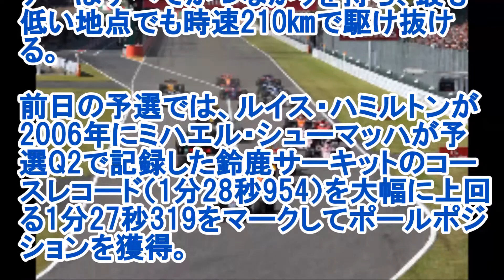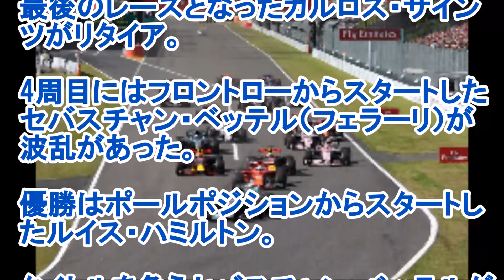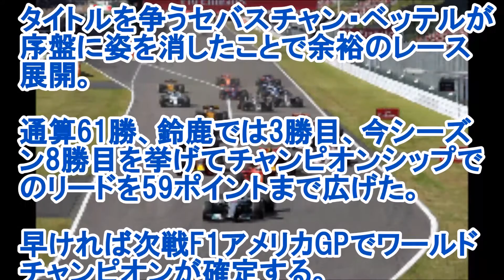2017年F1鈴鹿世界選手権ルイス・ハミルトンが優勝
2017年のF1鈴鹿世界選手権 第16戦 日本グランプリの決勝が8日（日）に鈴鹿サーキットで行われ、ルイス・ハミルトン（メルセデス）が優勝した。

ホンダが作った鈴鹿サーキットは世界で最も愛されているサーキットの一つであり、流れるようなレイアウトと高速コーナーがマシンとドライバーを厳しく試す。セクター1を形成する7つのコーナーはすべてがつながりを持ち、最も低い地点でも時速210㎞で駆け抜ける。

前日の予選では、ルイス・ハミルトンが2006年にミハエル・シューマッハが予選Q2で記録した鈴鹿サーキットのコースレコード（1分28秒954）を大幅に上回る1分27秒319をマークしてポールポジションを獲得。

決勝にむけて万全の体制を整えた。

日曜日の鈴鹿サーキットは快晴。

気温26.4℃、路面温度44.3℃のドライコンディションでレースはスタート。

序盤から激しいバトルが展開された日本グランプリ。

オープニングラップではトロ・ロッソでの最後のレースとなったカルロス・サインツがリタイア。

4周目にはフロントローからスタートしたセバスチャン・ベッテル（フェラーリ）が波乱があった。

優勝はポールポジションからスタートしたルイス・ハミルトン。

タイトルを争うセバスチャン・ベッテルが序盤に姿を消したことで余裕のレース展開。

通算61勝、鈴鹿では3勝目、今シーズン8勝目を挙げてチャンピオンシップでのリードを59ポイントまで広げた。

早ければ次戦F1アメリカGPでワールドチャンピオンが確定する。

2位にはマックス・フェルスタッペン、3位にはダニエル・リカルドが続き、レッドブルがダブル表彰台を獲得。

4位にはバルテリ・ボッタス（メルセデス）、5位にはキミ・ライコネン（フェラーリ）が続いた。

6位にはエステバン・オコン、7位にはセルジオ・ペレスとフォース・インディア、8位にはケビン・マグヌッセン、9位にはロマン・グロージャンとハースがダブル入賞を達成。

ハースは今回の結果でコンストラクターズ選手権でルノーを抜いて7位に浮上した。

チームとして最後のホームグランプリとなったマクラーレン・ホンダは、フェルナンド・アロンソが11位、ストフェル・バンドーンが15位でレースを終えた。

引用先
F1－Gate.com